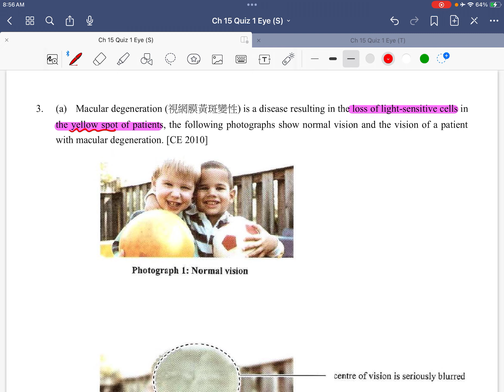Ch 15 Quiz 1 Eye Part 2 LQ題解 留意寫法